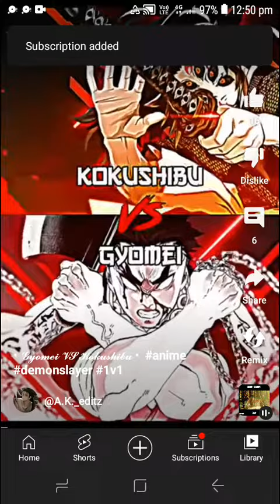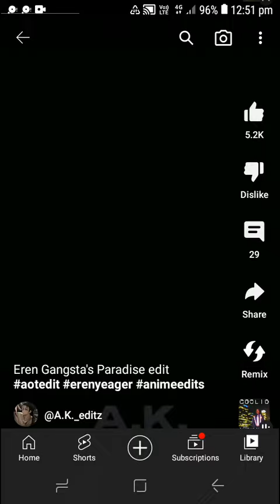subscribe my new youtuber friend a.k._editz. and like his videos.